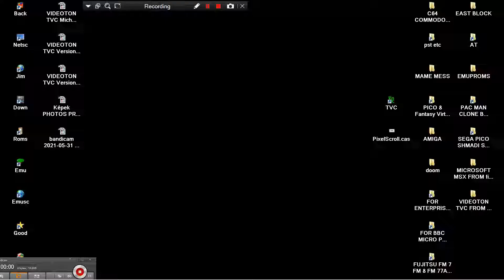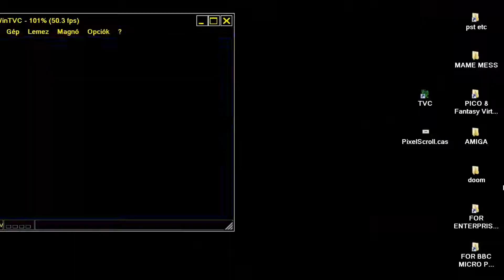VIDEOTON TVC FULLSCREEN Pixel Scroll PIXELS PIXELES SCROLL DEMO cas SCROLLING ICON IMAGE LIKE SCECTR